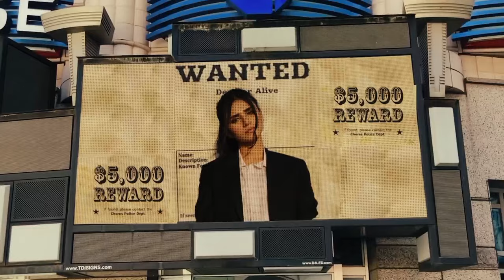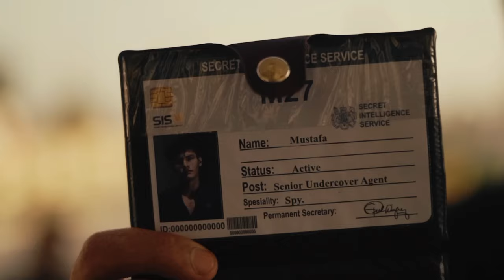Pakistani Short Film|Royal Bank Of Pakistan|beqarda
Nice short film of pakistan